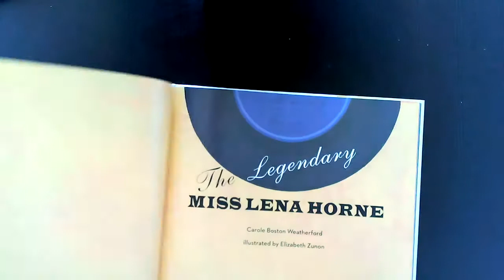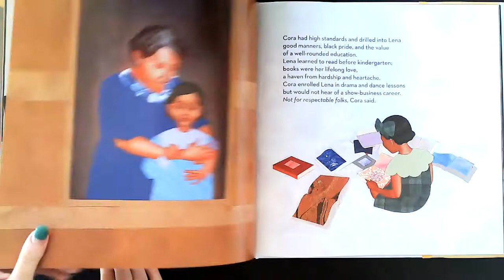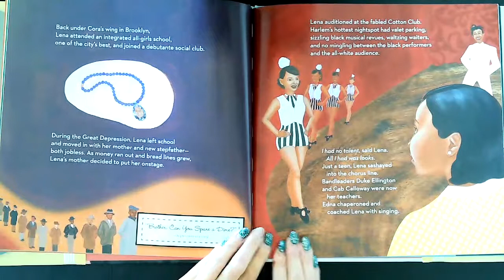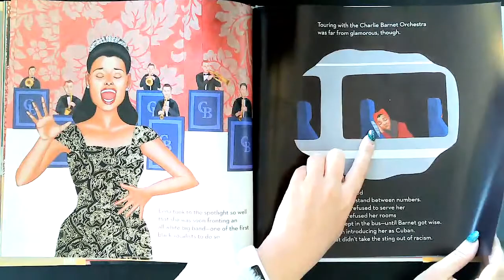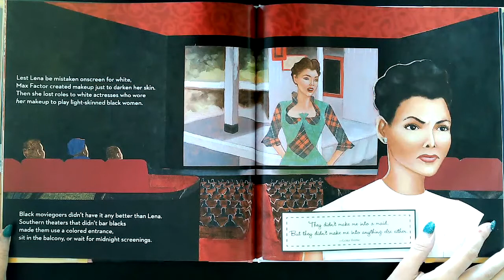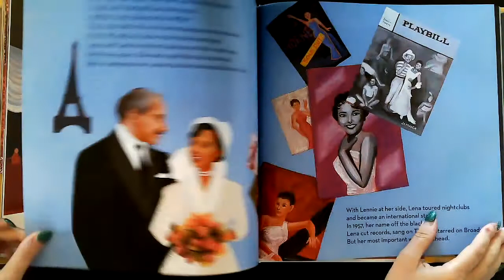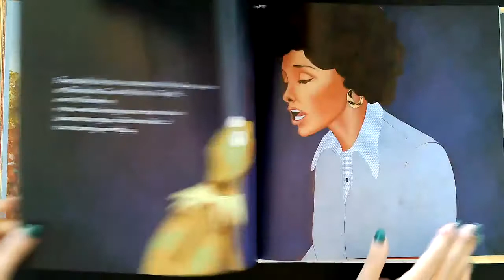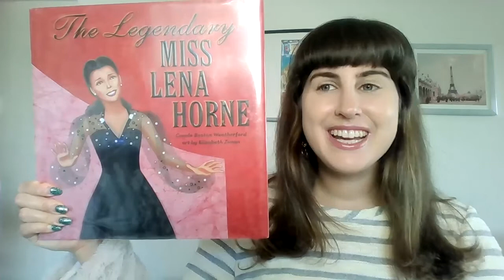"The Legendary Miss Lena Horne" Read Aloud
"You have to be taught to be second class; you're not born that way."

Lena Horne was born into the freedom struggle, to a family of teachers and activities.  Her mother dreamed of being an actress, so Lena followed along as she chased small parts in vaudeville, living out of a suitcase.  Then MGM came, offering Lena something more -- the first ever studio contract for a black actress.

But the roles she was considered for were maids and mammies, stereotypes that Lena refused to play.  Still, she never gave up.  "Stormy Weather" became her theme song, and when she sang "This Little Light of Mine" at a civil rights rally she found not only her voice, but her calling, her light.

Inspiring and powerful, this celebration of the life of Lena Horne, the pioneering American actress and civil rights activist who refused to be treated as a second class.

Join me as I read "The Legendary Miss Lena Horne," by Carole Boston Weatherford and illustrated by Elizabeth Zunon.

Atheneum Books for Young Readers, 2017